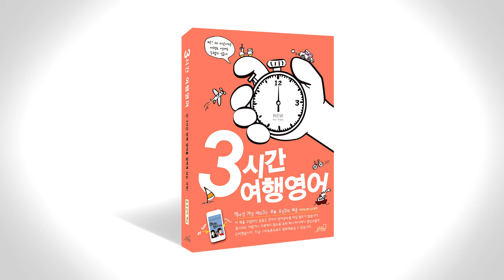3시간 여행 영어 음성강의 4-2-3 p202